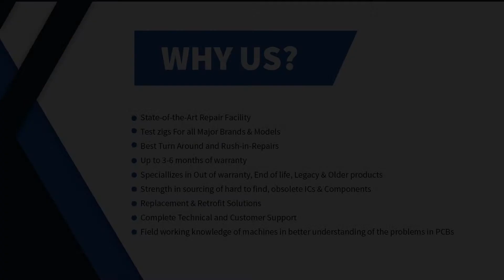Repair of Emerson SDN 10 24 480CPower Supply | Advanced Micro Services Pvt. Ltd.